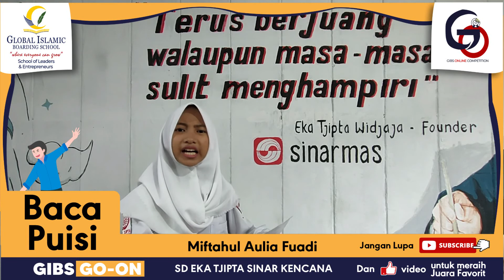Miftahul Aulia Fuadi - SD Eka Tjipta Sinar Kencana Lomba Baca Puisi GOON2022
Assalamualaikum wr.wb... Berikut adalah Miftahul Aulia Fuadi dari SD Eka Tjipta Sinar Kencana yang mengikuti lomba Baca Puisi tingkat SD/sederajat pada GIBS Online Competition (GOON) 2022. Ingat... pandemi bukan halangan untuk terus berprestasi. Stay stronger in Pandemic Era!

Dukung penampilan Miftahul Aulia Fuadi dalam Membacakan bait-bait puisi. Dukung Miftahul Aulia Fuadi jadi juara favorit dengan klik like. Jangan lupa juga share video penampilannya.

GIBS Spirit...

GIBS...